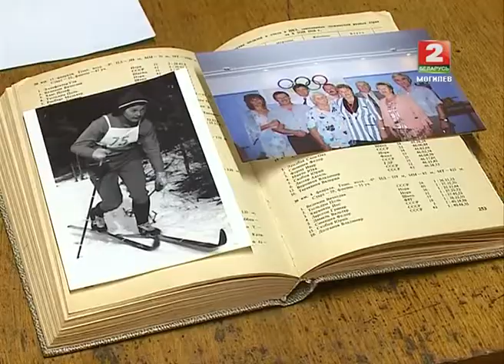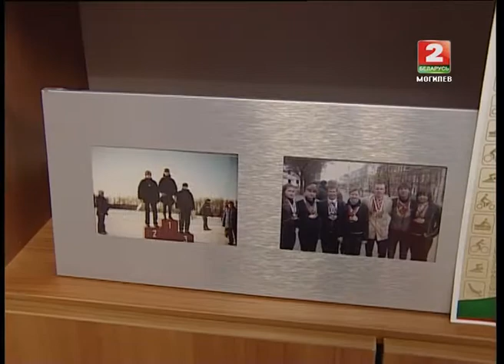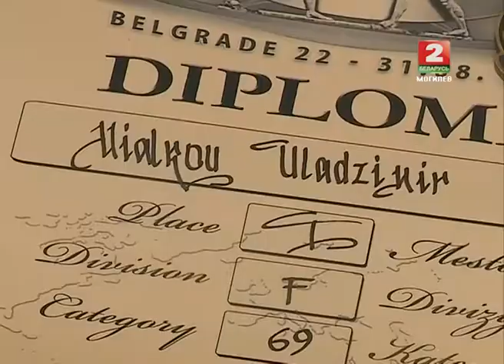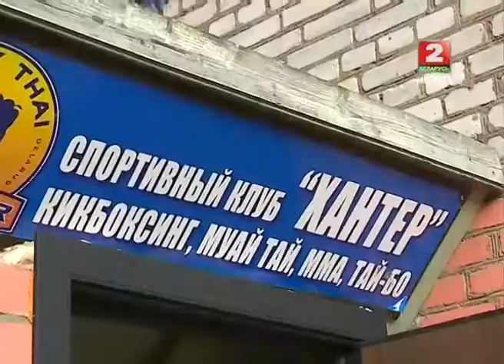СПОРТ-М 04 09 2014